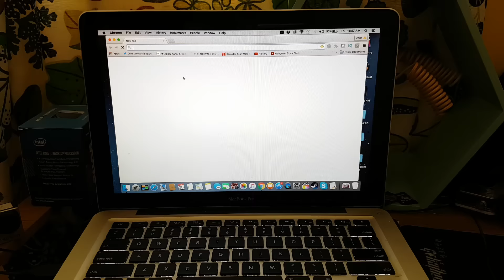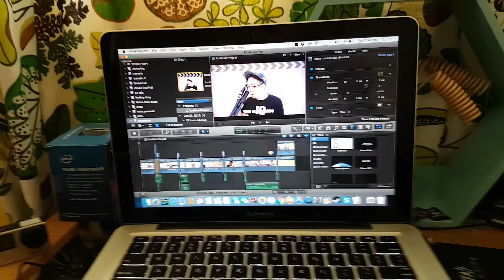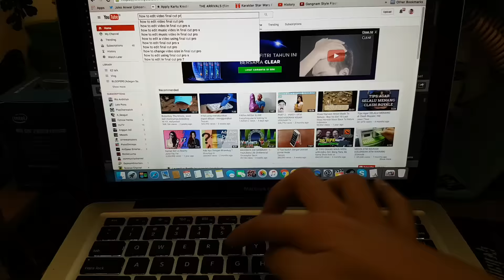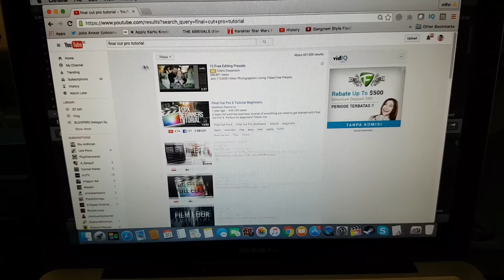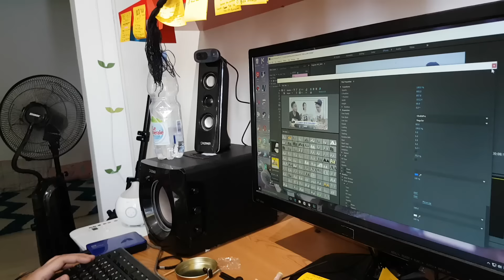APLIKASI EDIT VIDEO EDHO ZELL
Ini adalah channel resmi ke 2 dari edho zell. isinya kegiatan edho zell sehari2 sebagai seorang youtubers, video gaming versi gak diedit, dan adegan2 salah (bloopers)

mohon saling menghormati di setiap comment, comment yang memprovokasi, tidak menghargai pendapat orang lain, mengandung kata-kata kasar dan SARA akan langsung di block oleh admin

ps : edho zell gak bales comment di channel ini, sebagai gantinya edho zell akan streaming live (siaran langsung) menjawab langsung pertanyaan2 dari teman2 troopz semua. troopz kalo mau commentnya di balas langsung sama edhozell, comment di channel utama edhozell yah